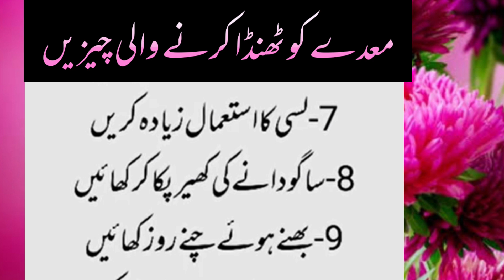Maidy ko thunda rakhne wali cheezein||maidy ki garmi ka liaj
1) maidy ki tezabiyet ka ilaj
2) maidy ki qarmi khatam karne ka tareeqa
3) tukh malanga se maidy ki qarmi khatam

 section 107 of the copyright  ect 1976 allowance is made for fair use for purposes such as criticism , comments , news reporting , scholarship and research.Fair use is a use permitted by copyright  statute that might otherwise be infringing Non -profit, educational or personal use tips the balance in favour of fair use.